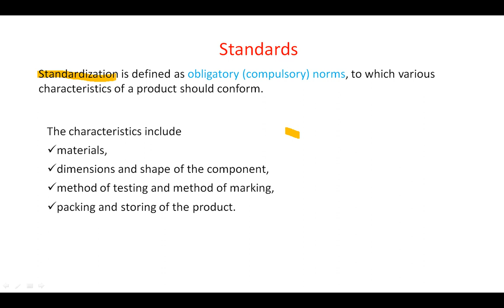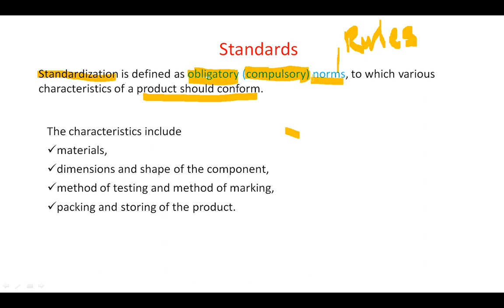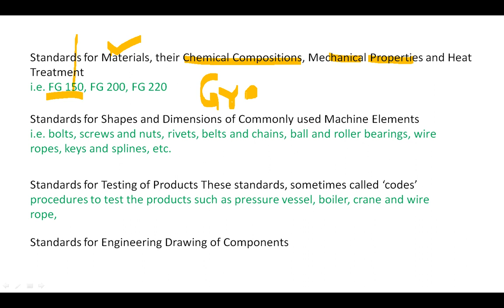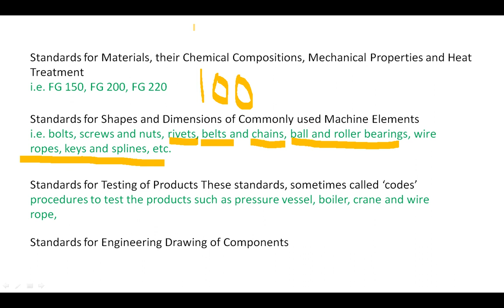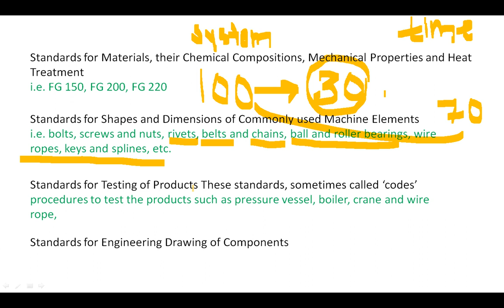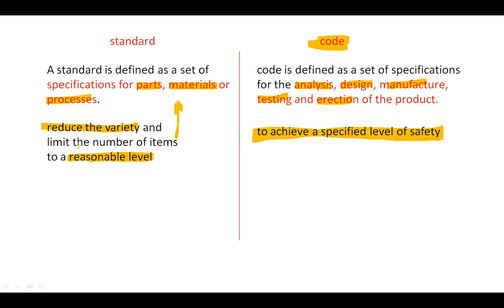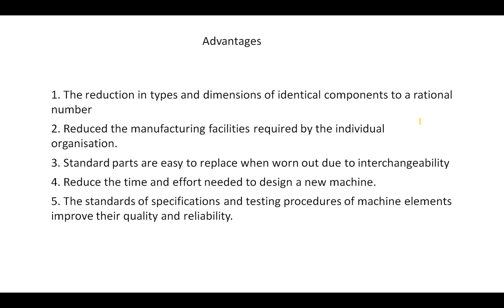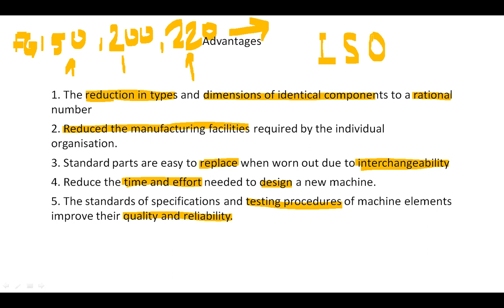06 MEF402 Standardization